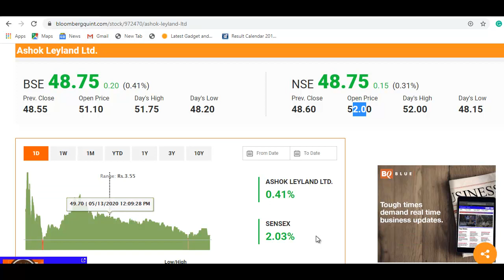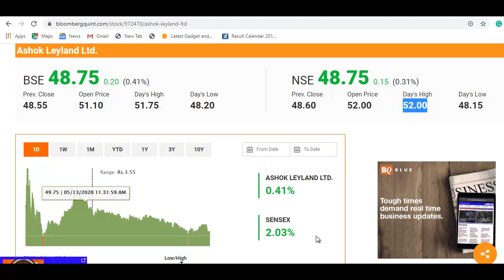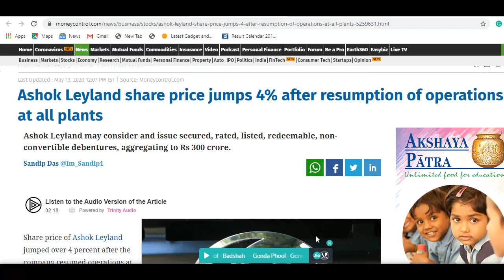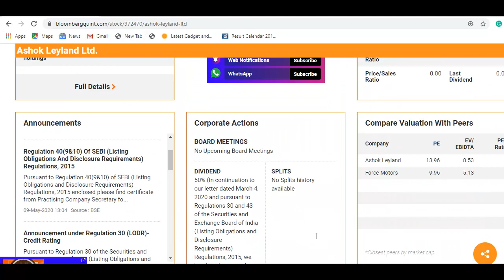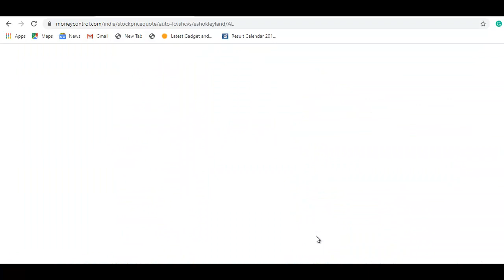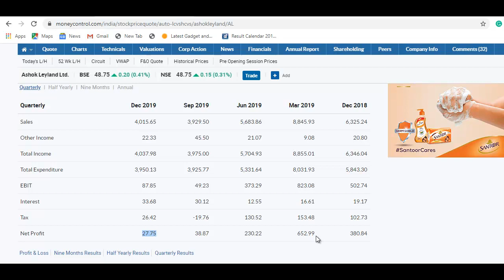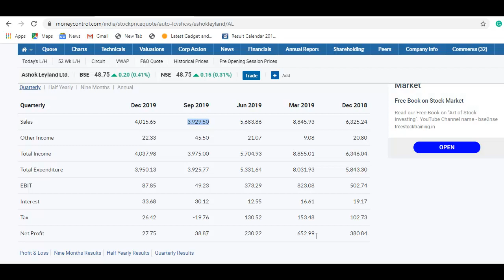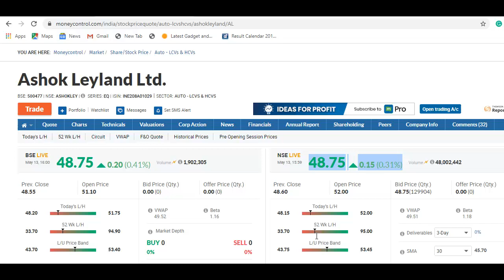Ashok Leyland Breaking News | 48 रुपये का शेयर, फायदा मिल सकता है? वीडियो जरूर देखे